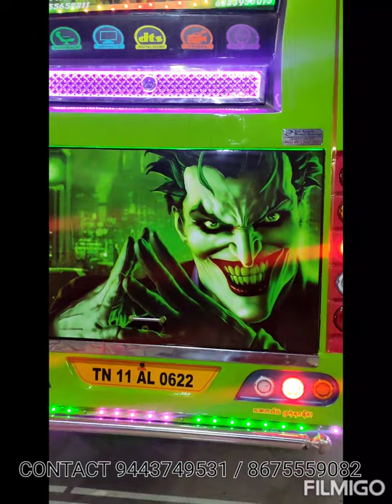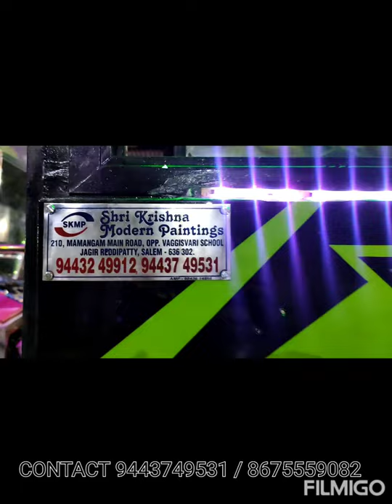MASTHA COACH BODY FULL PAINTING WORK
FULL BODY PAINT REMOVED AND RESTARTED THE PAINTING WORK FROM THE BASE BODY SHEET AND DECORATED THE PAINTING WITH FULL DIGITAL LED LIGHT SETTINGS